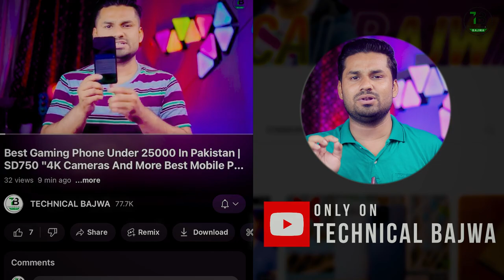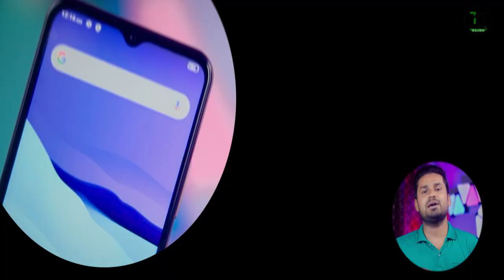Sparx Neo X Camera Test ! 📸 Don't Buy Before Watch This Video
Sparx Neo X Camera Test ! 📸 Detailed | Don't Buy Before Watch This Video